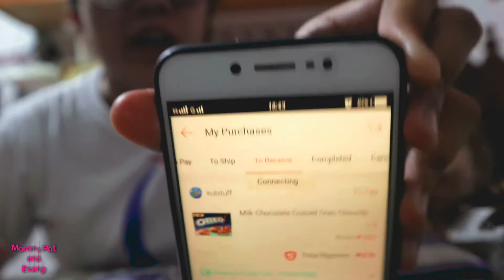Unboxing and review - Oreo Chocolate Coated Cookie Sandwich | Mommy Pot and Ezang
In this video nagunbox kami ng Oreo Chocolate Coated Cookie Sandwich plus review na rin.